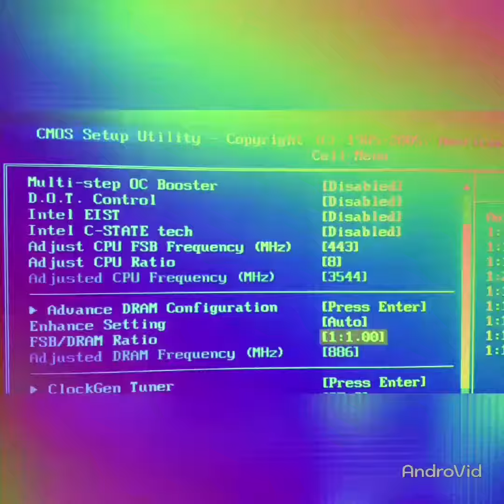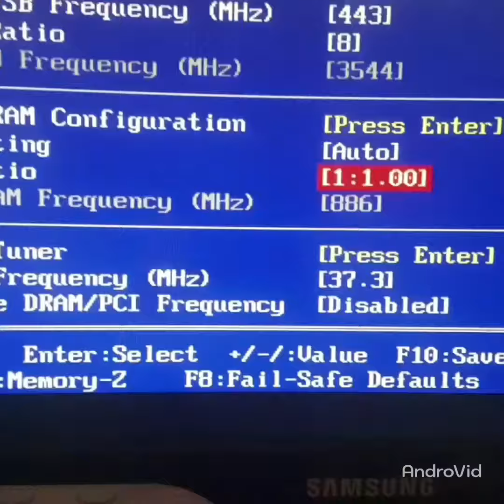Core 2 quad 8400 overclocked 3.5 ghz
Core 2 quad 8400 overclocked 3.5 ghz using stock cooler could get much better overclock with better cooler and better ram maybe 3.7 ghz

3.5 ghz Overclock very stable

disco kid romeo chrobinson music by watercat

south africa fortnite
samsung s7 fortnite
AFRICA
south
fortnite
fortnut
fortnite meme
tfue
clutch
fortnite bot
sweaty soccerskin
soccer
fortnite season 11
fortnite event
scammer
fortnite live
fortnite highlights
live
fortnite trailer
fortnite ps4 live
fortnite topic
free vbucks
fortnite gifting
merry mint pickaxe
og skins
fortnite gifting skins
fortnite south africa
plu